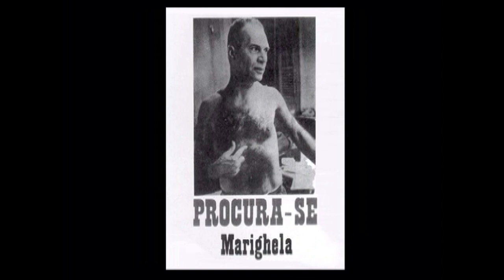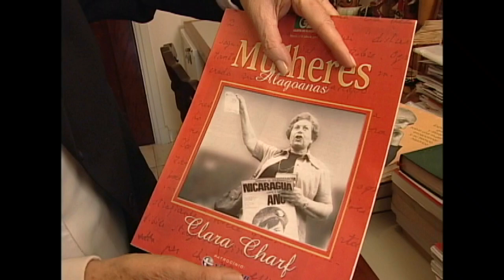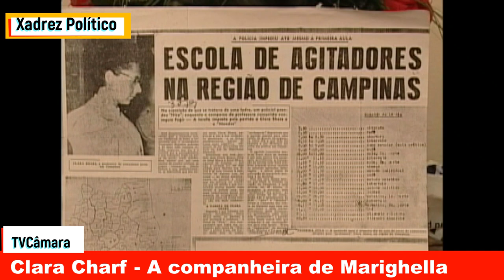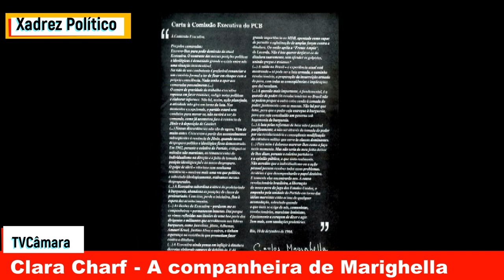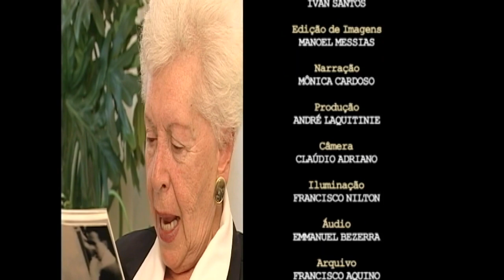Clara Charf - a companheira de Marighella - Xadrez Político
Em 1946, uma jovem aeromoça de origem judaica filiou-se ao Partido Comunista, assumindo a tarefa de assessorar a bancada parlamentar do partido no Congresso Nacional. Conheceu, assim, o então deputado Carlos Marighella, que viria a se tornar um líder revolucionário e o maior inimigo da ditadura militar. Sua união com Marighellalevou-a à vida clandestina. Em 1969, o companheiro, responsável pela criação da primeira organização de luta armada contra o regime, foi morto por forças policiais.

Ela exilou-se em Cuba, de onde só voltou em 1979, com a anistia. Concentrou-se na luta pelo resgate de mortos e desaparecidos do regime militar e no movimento de mulheres.

E escreveu seu nome na história política do Brasil: Clara Charf.
Produção: TV Câmara
Direção, Edição e Texto: Ivan Santos - Entrevista: Tarcísio Holanda, Ana Maria Lopes e Ivan Santos - Edição de Imagens: Manoel Messias - Narração: Mônica Cardoso - Produção: André Laquintinie